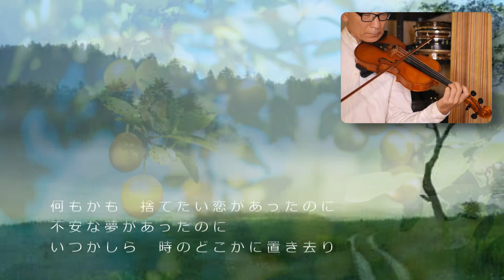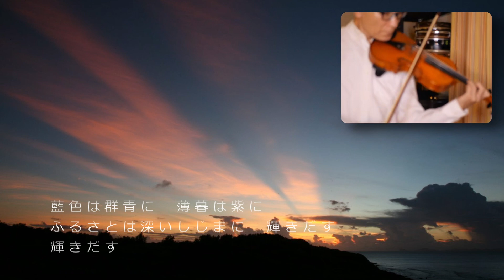【晩夏～ひとりの季節～】松任谷由実 Violin Cover バイオリンのお遊び③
松任谷由実さんのアルバム「14番目の月」（1976）収録の名曲。「晩夏」をピアノとバイオリンのひとりDUO にて弾いてみました。バイオリンのお遊び③です。
歌詞を思い出しつつの即興バイオリンですので原曲とかなり違う歌いまわしがありますが、画像や歌詞と共にお楽しみ頂けたら嬉しいです。
（バイオリンの低域を生かすため原曲key GかAですがBb keyミュート付きで演奏しました）

バイオリンは2019年に遊びで弾き始めたら面白くなって独学で練習しています。耳の訓練にも自分としては価値のあるものです（まだ音程・音色等に問題多々ありますが…）2024年1月の新潟ジャズストリートにはバイオリンで出演予定！

■晩夏～ひとりの季節～
Music＆Lyrics: Yumi Matsutoya

violin（self-study from 2019）& Piano（KAWAI CA95）
Toshiyuki Tanaka
バイオリン＆ ピアノ:  田中トシユキ

◆このチャンネルではボタンアコーディオン中心にいろいろな演奏動画＋解説動画等もUP予定です。